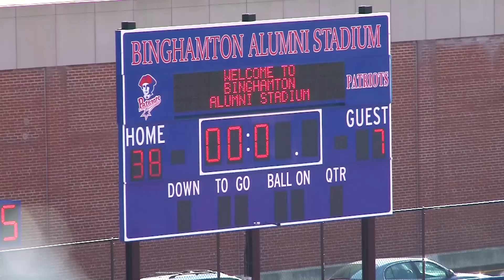Horseheads vs. Johnson City WENY-TV Sports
The WENY-TV Sports high school football game of the week.